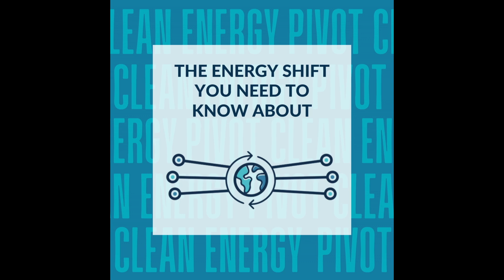The Real Story - Food And Fuel | POET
Doug Berven joined POET in March of 2003 and has served the organization in several key roles since then. In his current role as Vice President of Corporate Affairs, Doug promotes the corporate objectives of POET, the importance of agriculture, and the benefits of biofuels domestically and internationally. Doug currently sits on the U.S. Farmers and Ranchers Alliance Executive Committee and Board, the Fuels Institute Advisory Board, is a Senior Advisor to Solutions from the Land, is the Executive Director of the South Dakota Ethanol Producers Association, is team leader on the U.S. Grains Council Ethanol Advisory Team, and serves on several other industry associated work groups, committees, and associations. He also manages strategic corporate relations for POET, promotes state, national, and international policy objectives for the industry, and is a recognized authority on biofuels, renewable energy, and agriculture.
Today, we get to hear from that wealth of experience and expertise on a topic that can be controversial in the biofuels world, food versus fuel. We are going to explore the growth of bioethanol in the US and how it has shaped rural economies over the past four decades and impacted our food systems. And then we are going to pivot to the global south and explore the challenges of food insecurity and how bioethanol could actually improve those dynamics rather than threaten the food supply. We discussed the innovative technology, regulatory environment, and supply chain dynamics that could help shape the future of the global south and see a huge shift in agriculture, allowing many countries to successfully produce their own food and fuel.